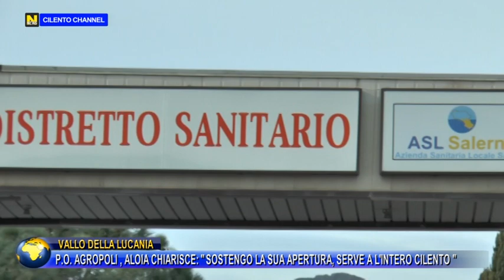Vallo della Lucaia, Aloia: “Sostengo l’apertura del P.O. di Agropoli, serve a tutto il Cilento”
Nella diretta di Cilento Channel ad intervenire anche Tony Aloia, il Sindaco di Vallo della Lucania, che ha parlato di Ospedale di Agropoli, ed ha anche chiarito la sua posizione a riguardo, dopo le “scintille” che ci sono state con il Sindaco di Agropoli, Adamo Coppola.